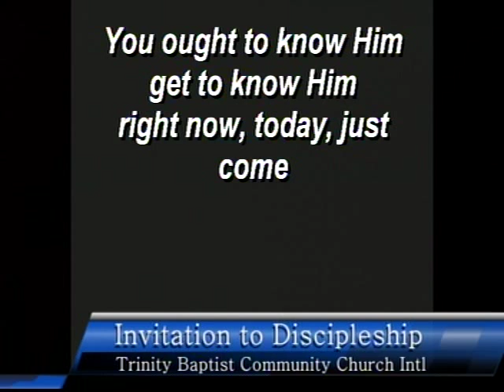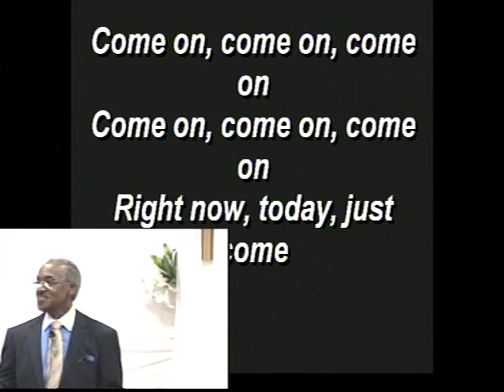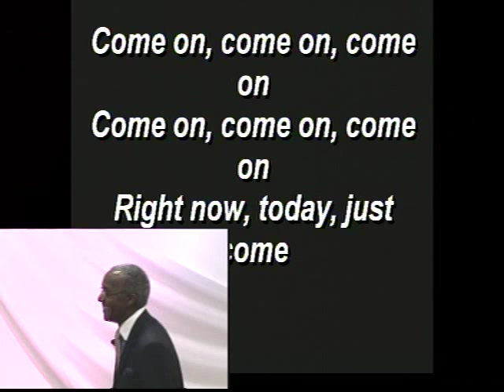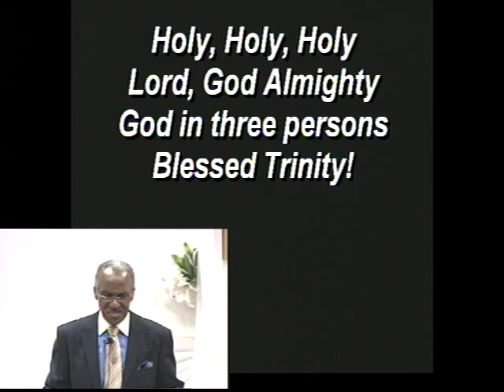10-25-2015 - Worship-filled Life Lessons - Luke 13:10-17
Luke 13:10-17

10 And he was teaching in one of the synagogues on the sabbath.

11 And, behold, there was a woman which had a spirit of infirmity eighteen years, and was bowed together, and could in no wise lift up herself.

12 And when Jesus saw her, he called her to him, and said unto her, Woman, thou art loosed from thine infirmity.

13 And he laid his hands on her: and immediately she was made straight, and glorified God.

14 And the ruler of the synagogue answered with indignation, because that Jesus had healed on the sabbath day, and said unto the people, There are six days in which men ought to work: in them therefore come and be healed, and not on the sabbath day.

15 The Lord then answered him, and said, Thou hypocrite, doth not each one of you on the sabbath loose his ox or his ass from the stall, and lead him away to watering?

16 And ought not this woman, being a daughter of Abraham, whom Satan hath bound, lo, these eighteen years, be loosed from this bond on the sabbath day?

17 And when he had said these things, all his adversaries were ashamed: and all the people rejoiced for all the glorious things that were done by him.